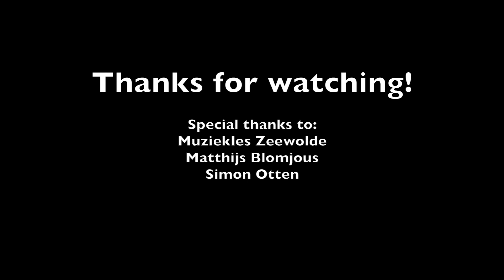I Only Lie When I Love You - Royal Blood (Drum Cover)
Drum cover of Royal Blood's "I Only Lie When I Love You".

Special thanks to:
Arnoud Oehlers - Muziekles Zeewolde (studio)
Matthijs Blomjous (mixing & mastering)
Simon Otten (video editing)